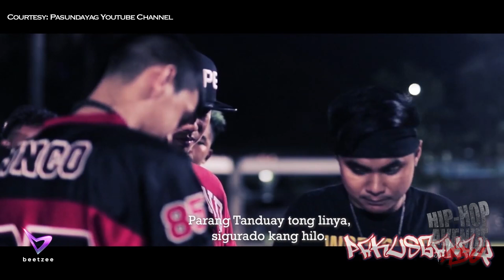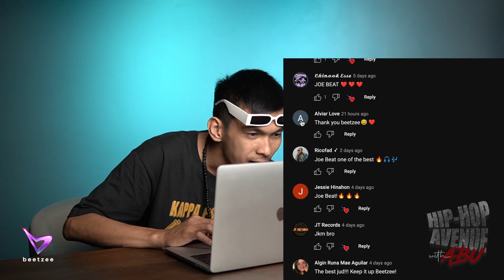Hip-Hop Avenue with Abu Ep.5 | Basic Nidz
Basic Nidz is a rapper, songwriter, and organizer who firmly believes in the strength of simplicity. His message is clear: "Don't mess with the basic."

CREATE . COLLABORATE . ELEAVATE